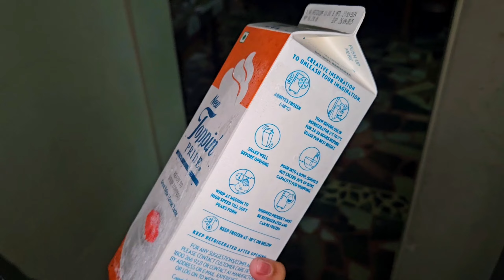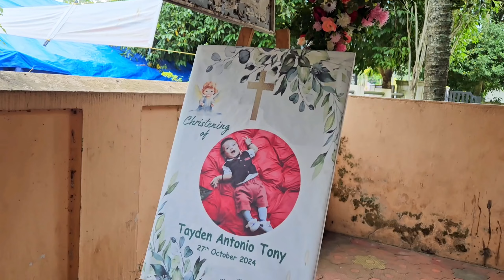ചിലപ്പോ വിചാരിക്കാത്തത് സംഭവിക്കാം, ഇതൊന്നും നമ്മുടെ കയ്യിൽ അല്ലല്ലോ